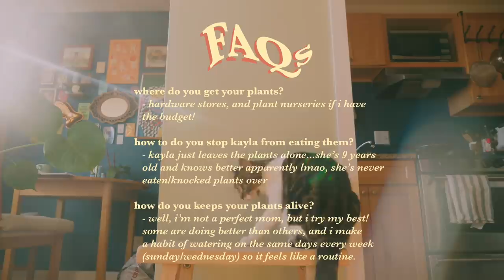plant tour ! ft. a semi-bad plant mom 🪴✨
just another uni student with too many plants lol.

signing off,
linh :,)

if you are protesting:
pandemic safety precaution:

temporarily closed

e n d c a r d
portrait done by the lovely @solarteeth on instagram